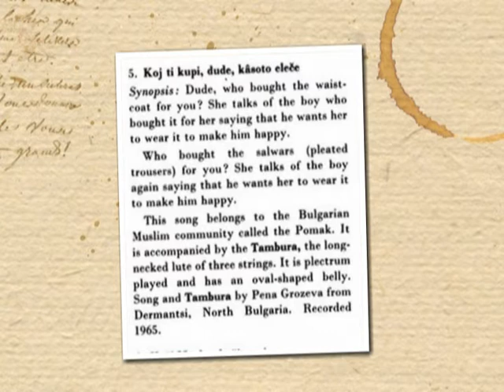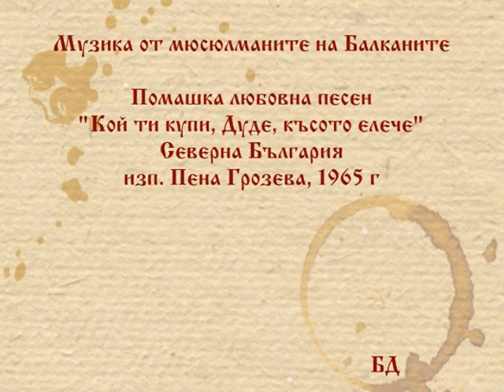Пена Грозева - Кой ти купи, Дуде нане, 1965 г.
Музика на мюсюлманите от Балканите. Помашка любовна песен. "Кой ти купи, Дуде, късото елече". Тамбура и песен - Пена Грозева